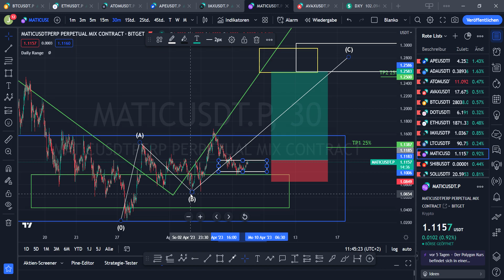MATIC/USDT shorts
Euer Joe von Daytrading Germany